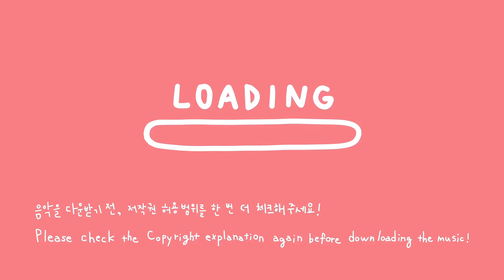✨샛별 - 솜사탕 여행✨(Royalty Free Music)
아기다리 고기다리던

▼  음원 사용에 대한 설명과 음악 다운로드 링크

✔️무료 사용 가능 범위 : 유튜브(라이브 포함), 카카오TV, 네이버TV, 페이스북, 인스타그램, 블로그, 카페, 트위치 및 개인 생방송 플랫폼
✔️무료 사용 시 필수 조건 : 사용자의 영상 게시글에 출처 및 링크 표시
✔️게임, 어플, 광고, 웹드라마, 웹사이트, 공모전 유료 사용 가능
✔️음원을 영상에 사용할 시, 음원 앞부분의 시그니처 사운드를 제거 후 사용하시면 됩니다.

⭐별 헤는 다락방 채널의 음악들은 어느 콘텐츠를 목적으로 한 영상의 배경음악이 아닌, 공유나 플레이리스트 목적으로 제 채널이 아닌 다른 채널에서의 사용을 금합니다.
음악 공유를 콘텐츠 목적으로 영상이 발견될 시, 즉시 신고 처리하고 있으니 주의해 주시길 바랍니다.⭐

⚠️주의 사항⚠️
‧ 음원을 개인, 단체, 회사 등 타인에게 양도하거나 공개 장소에 공유 & 업로드하는 행위 금지
(음원 공유를 원하실 땐 유튜브 영상 링크를 사용해 주세요.)
‧ 배경 음악 이용이 아닌 음원 공유를 목적으로 독립적 게시, 또는 스트리밍 서비스로 제 3자에게 제공하거나 음악, 음반 형태로 판매하는 행위 금지
‧ 출처를 밝히지 않고 사용하거나 무료 사용 가능 범위가 아닌 다른 곳에 무단으로 사용하다 적발 시 법적인 책임이 가해질 수 있습니다.